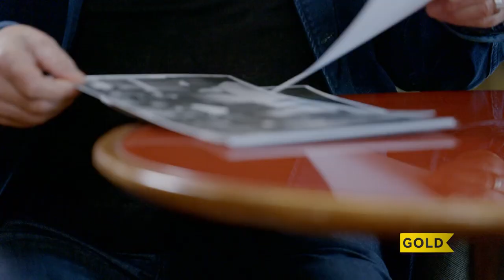Blackadder: The Lost Pilot - 2023 - BBC Documentary Trailer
Sir Tony Robinson takes a journey back in time to find out where Blackadder really began, and to uncover the story of the previously-unseen pilot episode.